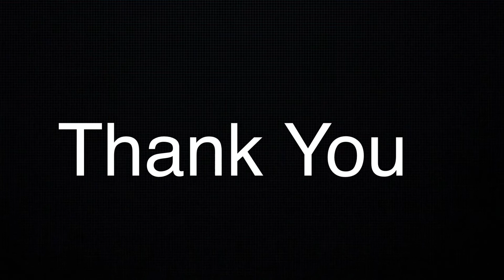“House of Miracles” by Brandon Lake - A CJCMusic Clef Cover